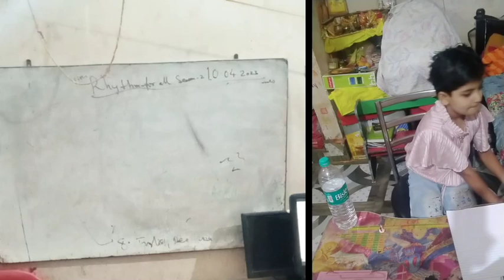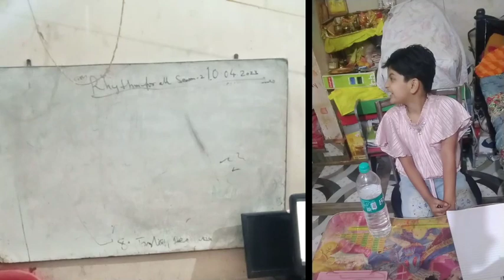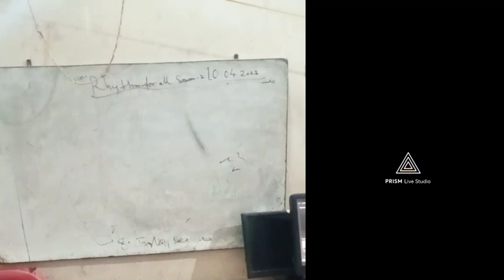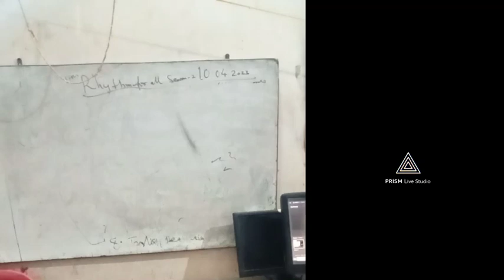ICSE प्राइमरी क्लास की ऑनलाइन ईवनिंग स्टडी क्लास, सोनू बाबा का मार्गदर्शन 9955121112 ON 11.04.2023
THIS IS SONU BABA
THIS IS MY ONLINE TYPING CHANNEL.
THIS IS MY PUJA-PATH CHANNEL
THIS IS MY EDUCATIONAL CHANNEL
I AM A PUBLIC FIGURE, BABA & VLOGGER.